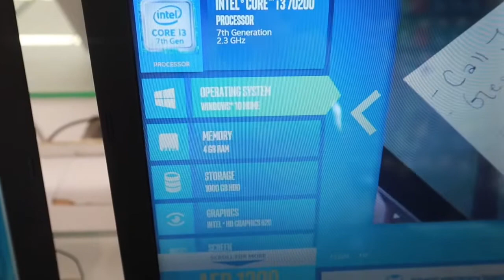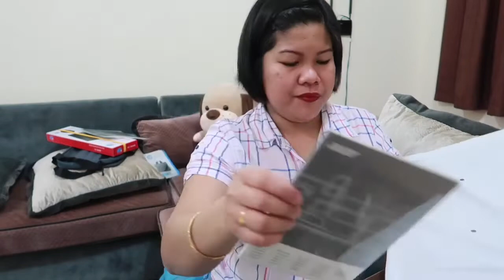Filipina Iranian life in Dubai: Unboxing my new Acer laptop | Dhonna Joy Lacayanga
About me: Hello my friends, I am Dhonna, filipina and currently living in Dubai together with my son Daniel who is now 3 years of age. My son is half filipino and half iranian. I will share with you guys my lifestyle, beauty, vlogs and randomness on my video.